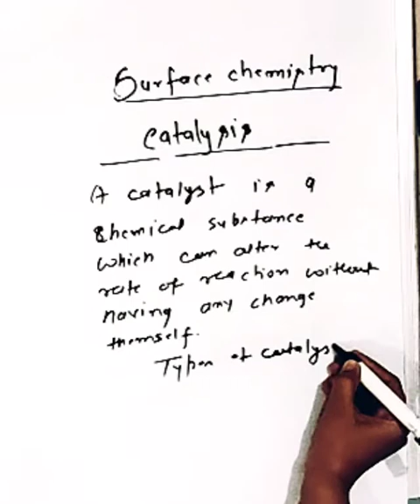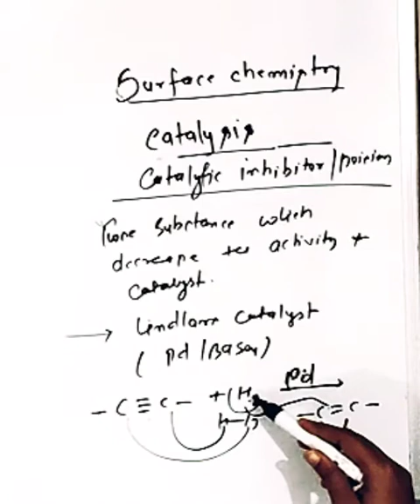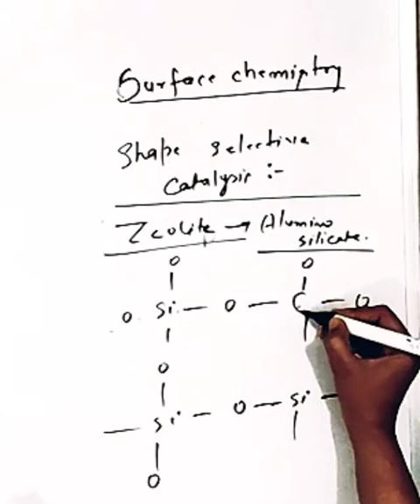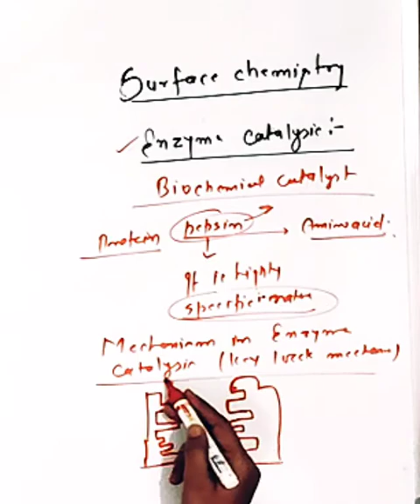Surface Chemistry (Catalysis and its types) Part-4 ||CLASS-12 || CBSE || STATE BOARD ||NEET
This video will provide you all the brief of lower standards in term of Types of surface#Adsorption#Absorption# Sorption
 Surface Chemistry
With examples
1.Surface chemistry
2.Types of Surface
3.
4.
5.
6.Difference between Adsorption and Absorption
7.
8.Physical and Chemical Adsorption
9.Frendulich Adsorption Isotherm
10.Catalysis and its types